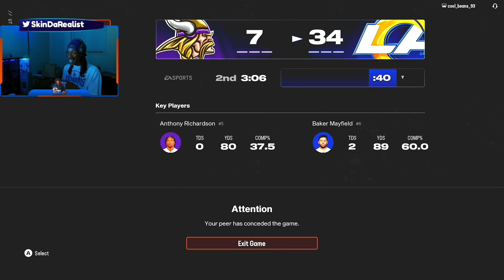MUT CHRONICLES- WHEN FLEXING FOR YA LADY GOES WRONG!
Buddy trying to look cool for his girl got him leaving solo 🤣🤣😈

Edited by: @SkinnyHardaway122

- - - - - - - - -SOCIAL MEDIA- - - - - - - - -